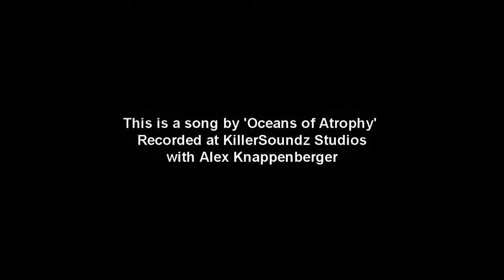Oceans of Atrophy - Toby Has A Hammer (at KillerSoundz Studio)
Featuring Rachel Bair.